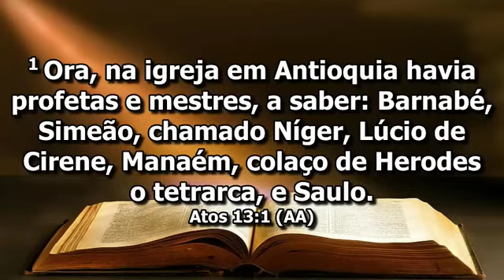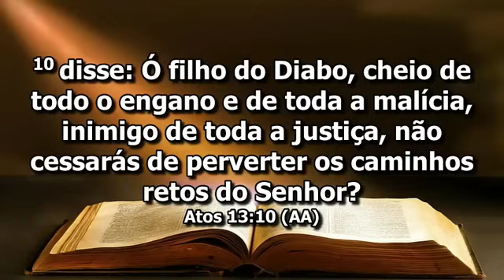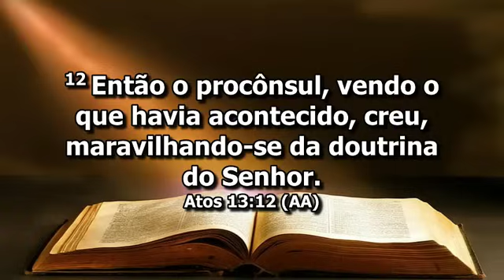Pr Junior Trovão - SAI DELE FILHO DO DIABO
Palavra muito forte com o Pastor Junior Trovão